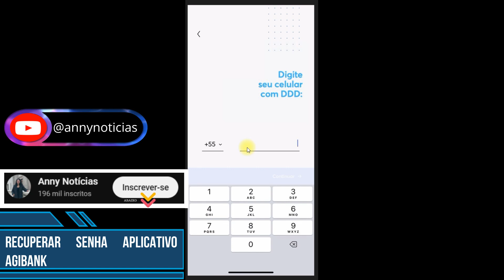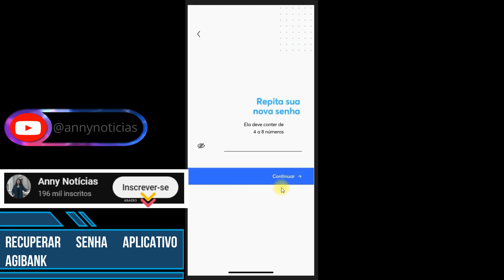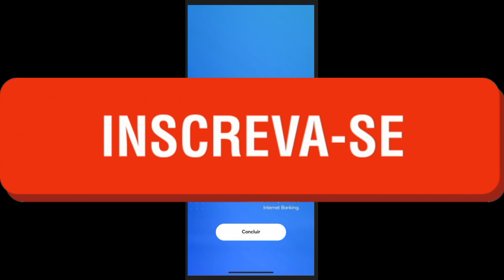RECUPERAR SENHA APLICATIVO AGIBANK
Nesse vídeo você saberá como recuperar senha do aplicativo agibank. Portanto, se você esqueceu sua senha e deseja recuperar a senha do app agibank esse vídeo é para você.